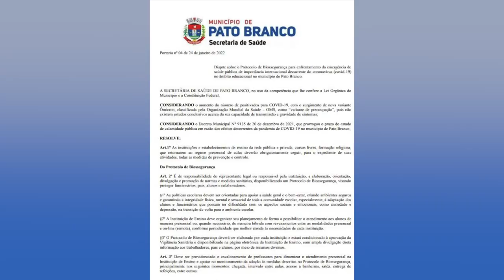Aulas suspensas devido a Covid-19 em Pato Branco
Educação: Aulas são suspensas em algumas turmas de instituições de ensino públicas e privadas em Pato Branco, por conta de casos de Covid-19.